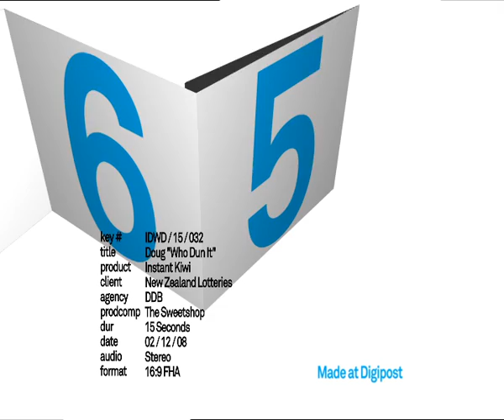IK DOUG Who Dun it